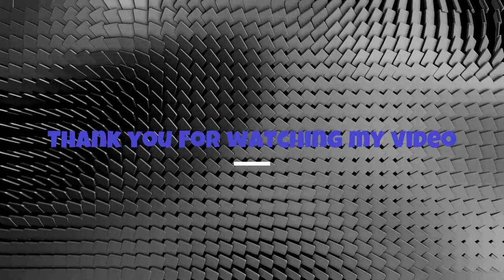Window shopping at Safat Home by AL Ghanim | Kuwait | @SafatHomeKuwait